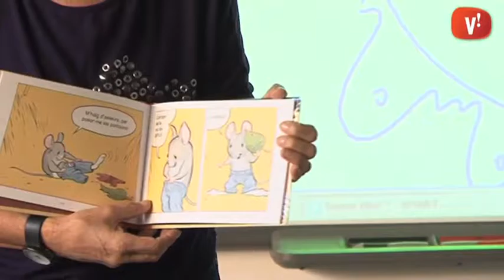Viladecans estrena una ‘Lliga de Llibres’ per fomentar la lectura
11 escoles de la ciutat participaran aquest curs a la primera ‘Lliga dels llibres’ de Viladecans. Aquesta activitat s’inclou dins el Pla de Millora de l’èxit Educatiu i té com a finalitat encendre el gust per la lectura entre els infants.

La Lliga dels llibres és un projecte coordinat des de l’Ajuntament i la Biblioteca i entre abril i maig els 22 equips participants competiran entre ells per establir quina escola té el millor grup de lectors de Viladecans.